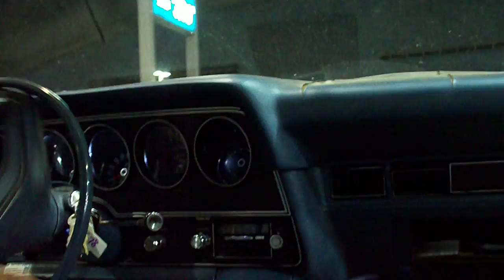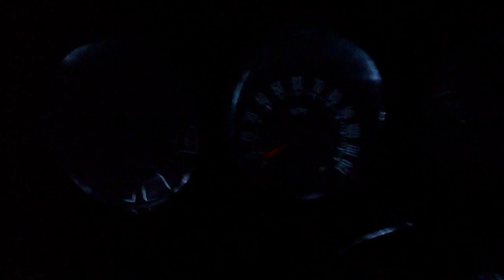Testing my new used $40 Kodak Z1275 camera's HD video in the 1976 Gran Torino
5 minutes of HD video, driving home from the Stripes convenience store with the requisite gallon of milk for my wife's coffee.  You can hear all sorts of mess, surging, hesitation, clunking, whistling, and then I show off the Christmas lights I'm using for my dash lighting at the end.